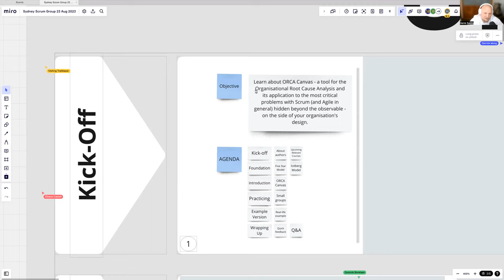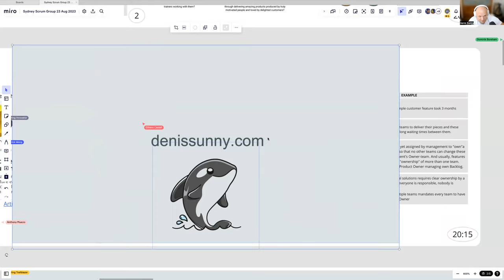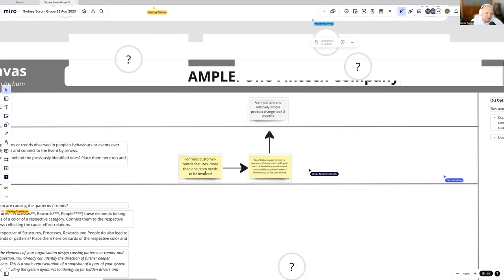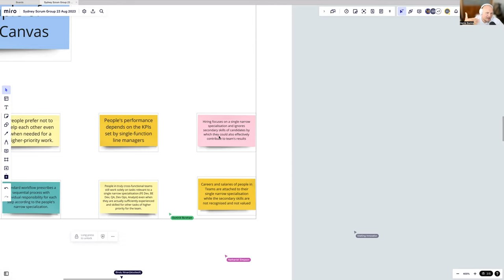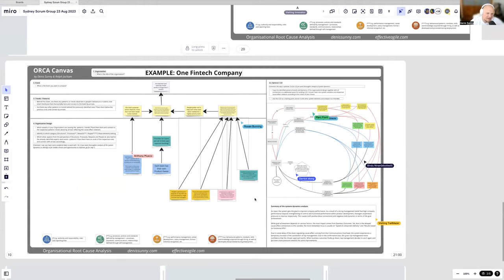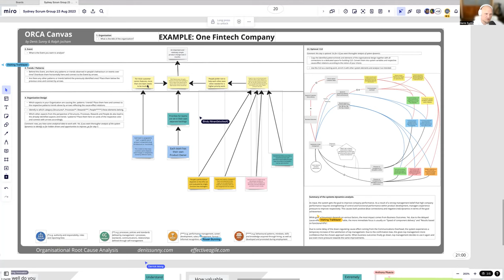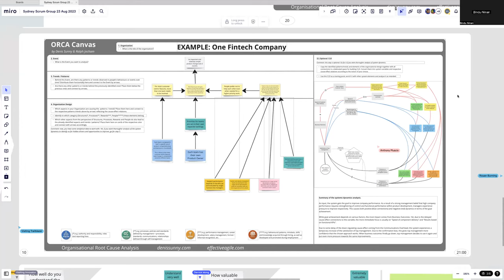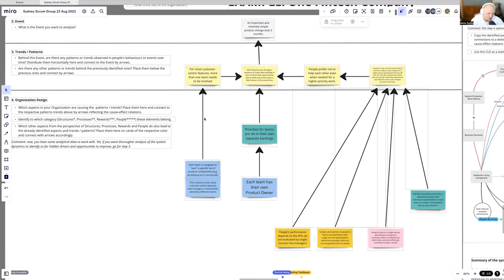Unlock the full potential of your Scrum through Organisational Design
You will learn a simple yet powerful tool for identifying the true root causes of the most critical problems with your Scrum adoption (and Agile in general). These are hidden beyond the observable - on the side of your organisation's design. They diminish the effect of all Scrum / Agile adoption efforts making them sometimes look like a waste of time.

The outcome is that all your discussions will reach a conceptually higher level of understanding each other.

Such precious insights will enable you and your management to make more informed decisions that unlock the full potential of Scrum in your company.

--- Credits ---

The tool is based on the combination of the Five Star model (by Jay Galbraith), the Iceberg of Systems Thinking, and collaborative systems modelling.

The extensive practice with numerous experiments inspired the creation of this tool by Denis Sunny (our guest driving the session) and Ralph Jocham (a co-author of the book "The Professional Product Owner").

Thanks to our organising sponsor Scrum WithStyle for time invested in organising this event & covering the cost of the video conferencing and collaboration tools that this group uses. Scrum WithStyle offers Agile training and independent Agile coaching. See: scrumwithstyle.com

Speaker
Denis Sunny
Denis:

is a Certified Trainer of Designing Agile Organisations courses
is a specialist in designing Agile organisations as a trainer and coach for the last 4 years
has held C-1 management positions as an Organisational Architect for the last 4 years
has worked at small startups and huge corporations - such as Deutsche Bank, BMW, and Mercedes-Benz
has 15 years in Agile product development out of 20+ years of overall experience in Software Development
has worked in various roles from a software developer, team lead, PM, and Head PMO to a Scrum Master, Agile Coach, Organisational Architect, and Organisational Design Trainer and Coach.